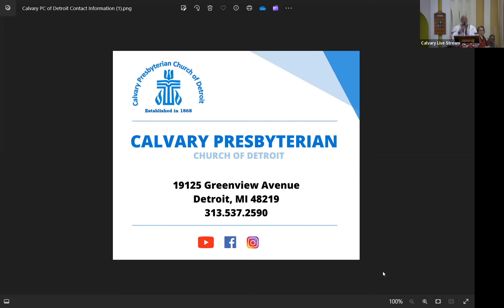December 24, 2023 Christmas Eve Sunday Sermon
Psalm 96:1-13 and Luke 2:1-14